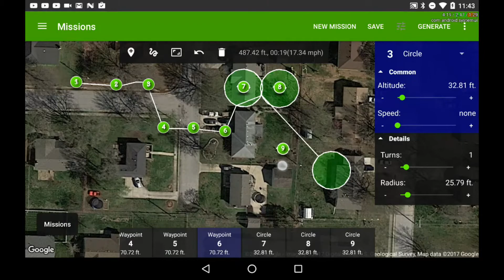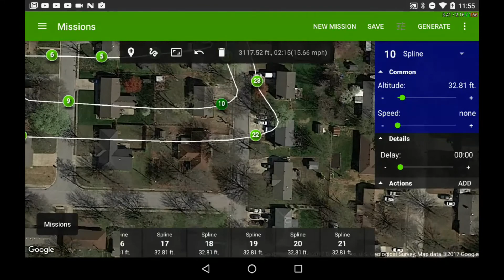Solex Missions: Multi-select and Path demo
Quick demo of the flight paths drawn in 1.4.0 for splines, circles, etc. Also showing multi-select on waypoints. When you select multiple points of the same type, you can change their type and attributes. The changes you make apply to all of the selected items. When you select multiple points of DIFFERING types, only altitude and speed can be changed, and only those items to which altitude and/or speed apply will be updated.